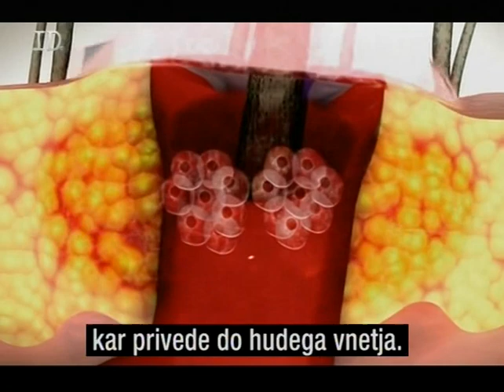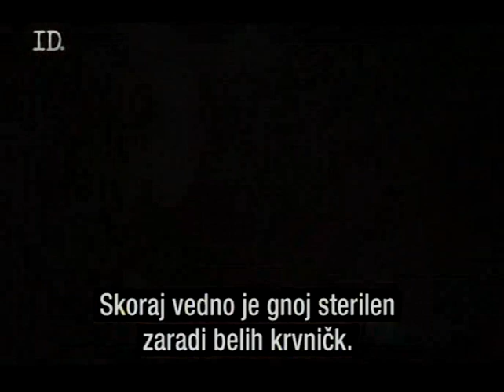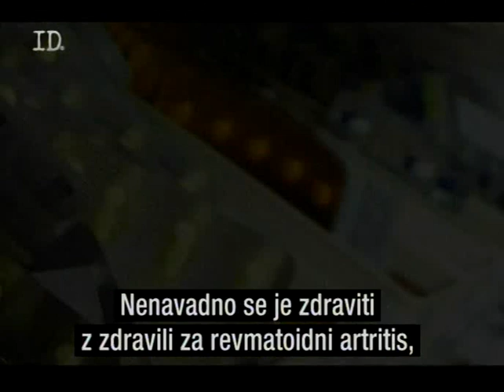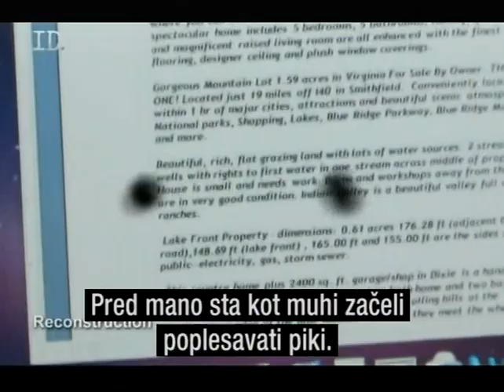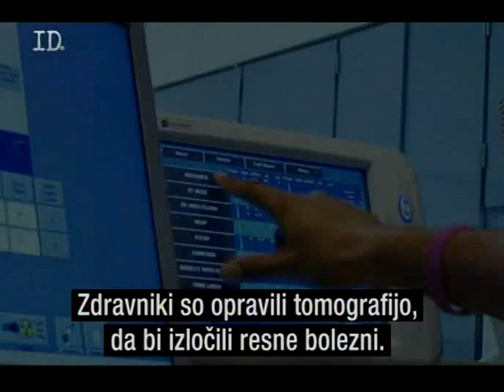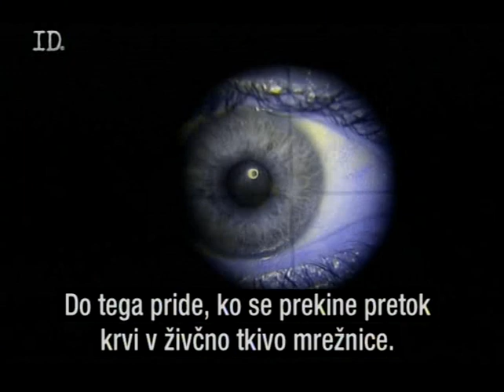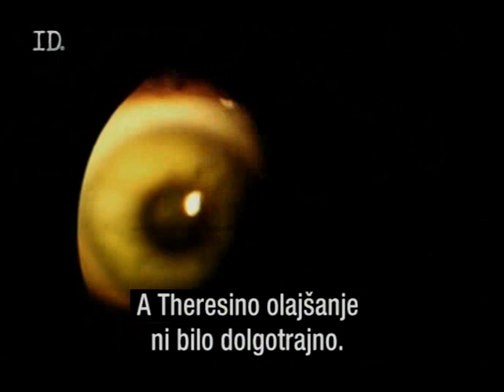Skrivnostna diagnoza - Hidradenitis suppurativa in Susakov sindrom 2/3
Hidradenitis suppurativa - Hidradenitis Suppurativa
Susakov sindrom - Susac's Syndrome